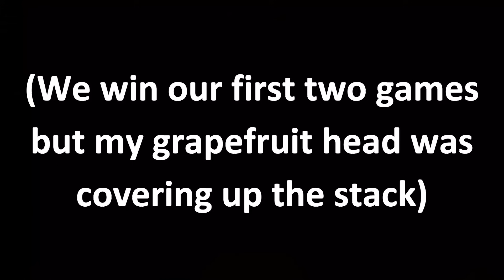Dank Jank: Mono White Syr Ginger | WOE Standard | Mtg Arena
Syr Ginger has already seen plenty of play in Rakdos Anvil, Golgari Food,and even Commander, but today we're doing something new - we're playing her in the all-artifact mono white aggro deck and winning tons of games!

    Category
        Gaming